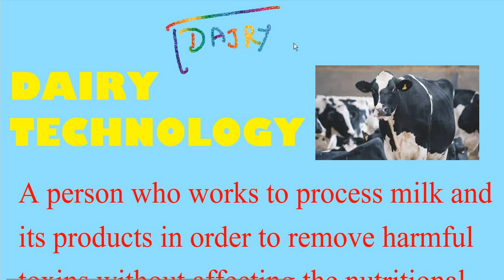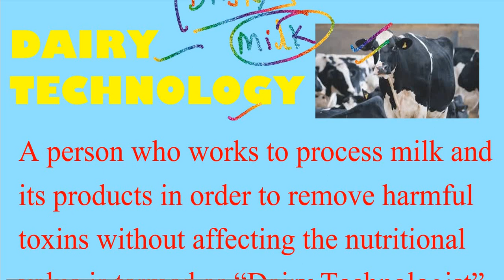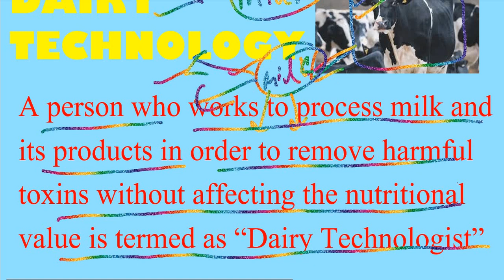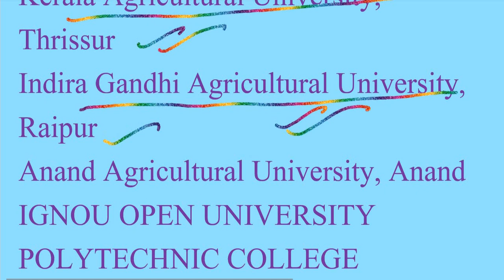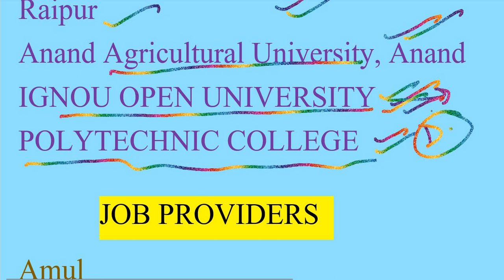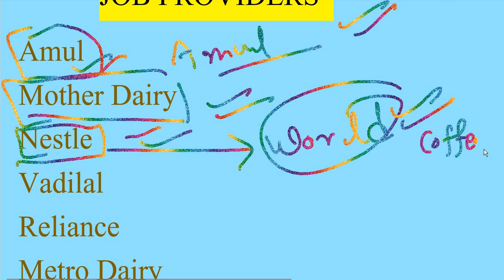Career In Dairy Technology? & Dairy Technology Course? Best College for Dairy Technology Courses?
Career In  Dairy Technology?
 & Dairy Technology Course?
Best College for Dairy Technology Courses?